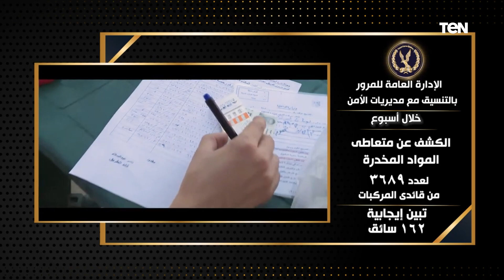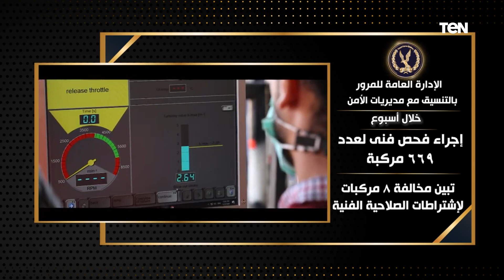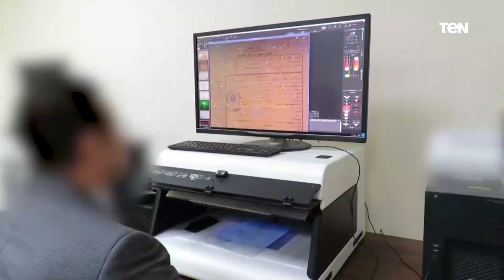جهود أجهزة وزارة الداخلية على مستوى الجمهورية خلال أسبوع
أخبار_TeN - واصلت أجهزة وزارة الداخلية على مستوى الجمهورية توجيه الحملات الأمنية بالتنسيق مع قطاع الأمن المركزى .. حيث أسفرت جهود أجهزة وزارة الداخلية خلال أسبوع.. عن تحقيق النتائج الإيجابية التالية

مجال الأمن العام
إستهداف البؤر الإجرامية شديدة الخطورة بمنطقتى (بحيرة المنزلة بنطاق محافظات “دمياط – بورسعيد – الدقهلية”) ، (السحر والجمال بنطاق محافظتى “الشرقية والإسماعيلية”) ضُبط خلالها (51) متهم ، وبحوزتهم ( 26 قطعة سلاح نارى – عدد من الطلقات مختلفة الأعيرة – 41 قطعة سلاح أبيض).